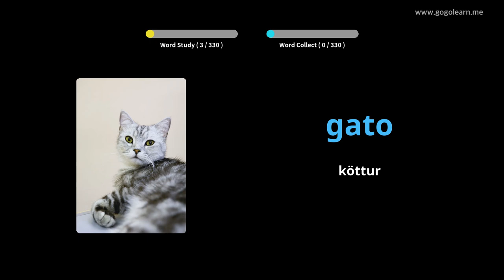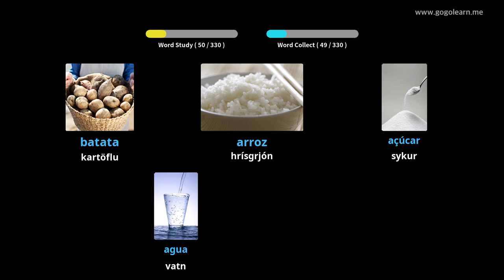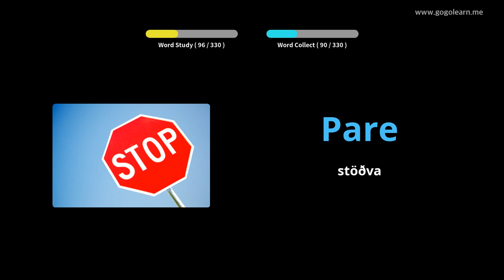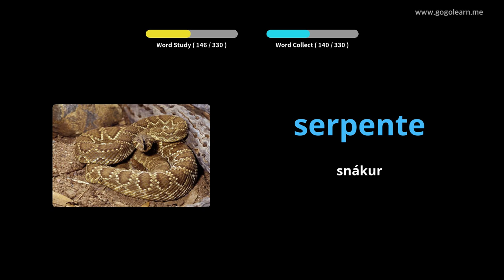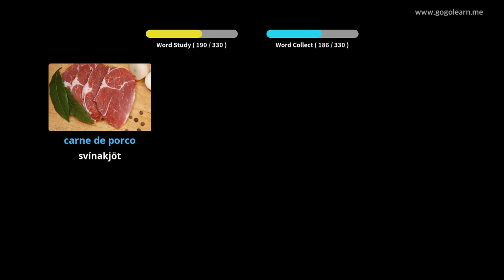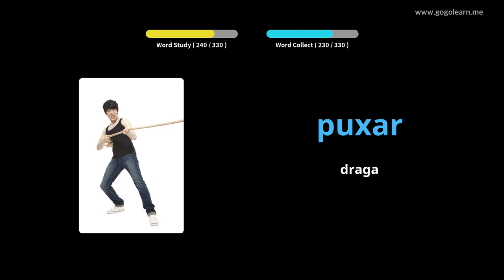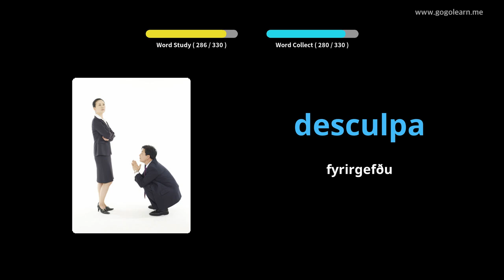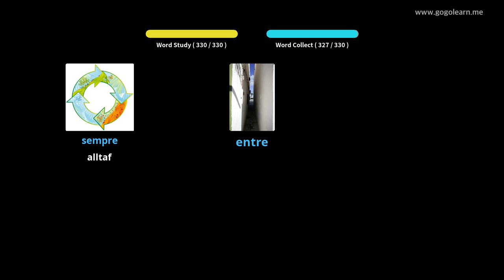Lærðu Portúgalska Í Gegnum Myndir |Portúgalska Orðaforði Að Hlusta Á Akstri | Golearn